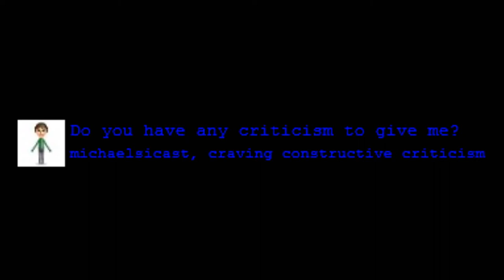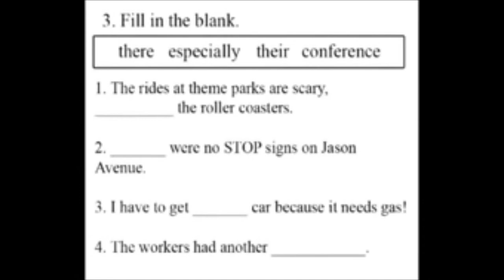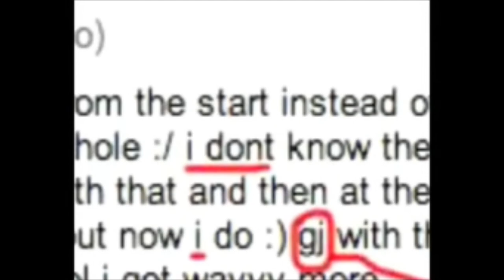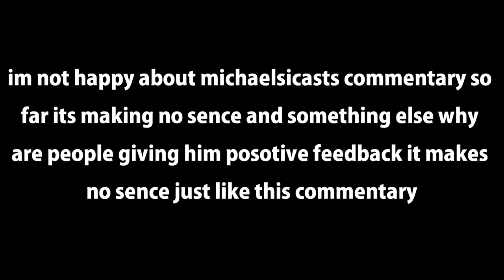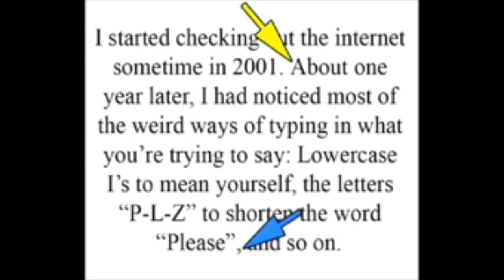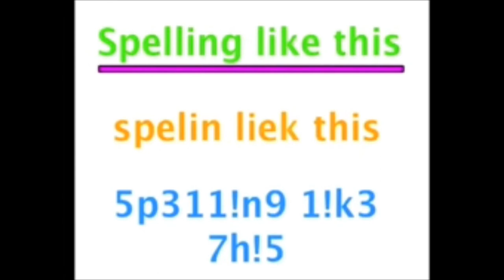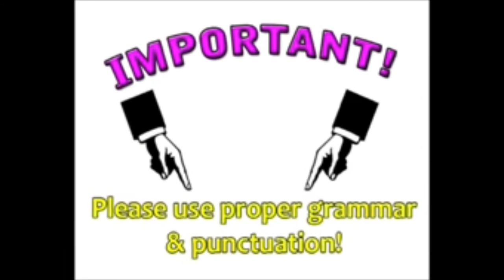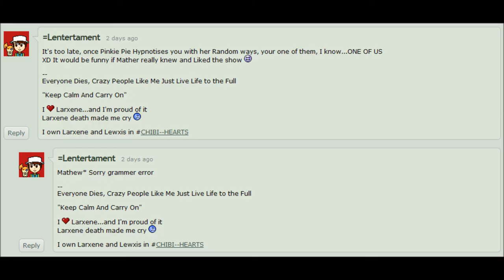Pooper $pellllllllling iSnT neeD@d AKKordibg 2 michaelsicast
Tonight we're be looking at michaelsicast or iMichael and his Commentary on Guptil89's video on spelling. I'm surprised that this pile of garbage is getting positive feedback when clearly there's nothing great about this video; this was just a 'Pull everything out of your arse' situation when he hoped that everything he said would be helpful, when in this case it wasn't. I mean when Guptil had an argument you brought nothing to the table and when you did it was total bullshit, so this proves that a Sonic Fan who made a Top 10 list of the 'Hottest' Sonic female characters has more of an argument then you, that's just a new level of fail.

Oh michaelsicast, before you go on a little tantrum about how I'm being mean to you and I'm insulting you then remember this; YOU'RE THE ONE WHO ASKED FOR IT! And if you don't like it then maybe you should of thought about the kind of videos I make.